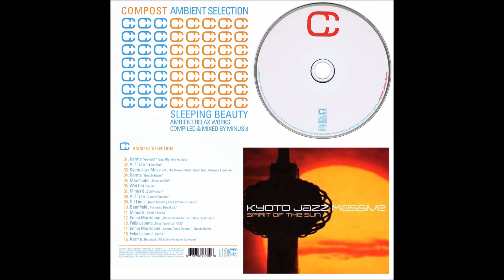Kyoto Jazz Massive - The dawn introduction ft. Vanessa Freeman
Compost Records is a German record label based in Munich and established by Michael Reinboth in 1993. The label is known for progressive downbeat dance and nu jazz releases incorporating influences of bossa nova, techno, and drum and bass. The Future Sounds of Jazz compilation series helped establish the label early in its history. The majority of artists signed to Compost Records are those known to Reinboth personally, from connections in the German downbeat club scene. The company has resisted licensing its catalog to larger labels, seeking instead to develop roster reputations in-house. Reinboth selected the name Compost for his label because it translates well among many languages, and felt it denoted a "catalyst for constitution and reactions".

Compost Ambient Selection is a compilation of many artist that belong to Compost Records